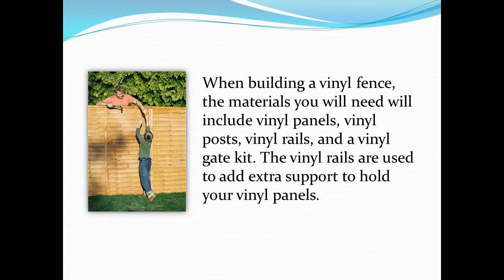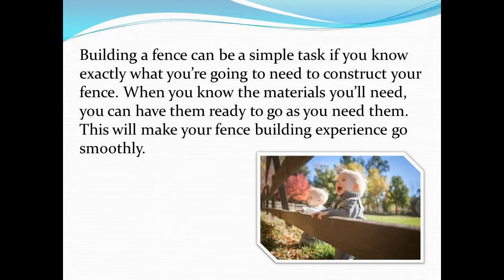Fencing materials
A Grade Aluminium
4/27 Activity Crescent
Molendinar, Gold Coast
Australia, Queensland 4209

Which Fencing Materials Will I Need?

Are you looking to build a fence, but aren't sure what materials you'll need to complete the job? When building a fence, the first step is to decide the type of fence that you want to have. There are many types, such as wood and chain-link, to choose from. After you've decided on the type of fence you want, you'll need to know what materials will be needed to build your fence.

If you are going to build a wood fence, wood panels are an important material. A panel is made up of many pickets that are framed into a panel that you can attach to two wooden posts. The typical size of a panel is around 8 feet wide. When building a wooden fence, you'll also need a gate so that you can access the fenced in area. Posts are used to secure a wooden panel in place. These posts are typically placed in the ground, with concrete, to hold your panels.

If a vinyl fence is more your style, you'll have a few different options for the look of your fence. Vinyl fencing is typically more decorative than traditional wood fencing or chain-link fencing. When building a vinyl fence, the materials you will need will include vinyl panels, vinyl posts, vinyl rails, and a vinyl gate kit. The vinyl rails are used to add extra support to hold your vinyl panels.

Chain-link fences are great if you're not looking for privacy from your fence. When building a chain-link fence, you'll need fencing fabric that is chain-link. This is basically a roll of the chain-link fencing that you can unravel as you need it. You'll also need a few fence posts and rails. These will hold the fabric in place. When building a chain-link fence, there are a few accessories that you'll need to hold the fabric. This can include tension bars, tension bands, and ties.

Building a fence can be a simple task if you know exactly what you're going to need to construct your fence. When you know the materials you'll need, you can have them ready to go as you need them. This will make your fence building experience go smoothly.

A Grade Aluminium
4/27 Activity Crescent
Molendinar, Gold Coast
Australia, Queensland 4209